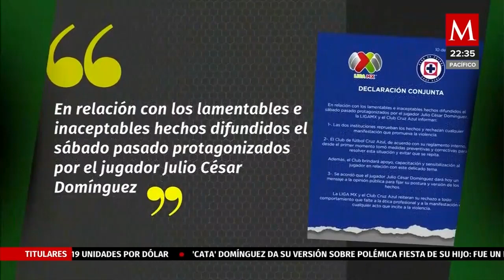'Cata' Domínguez habla sobre la polémica fiesta de su hijo: "Fue un error"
Cruz Azul compartió un video del defensa central en el que deslinda al club y a la Liga MX de lo ocurrido el fin de semana.